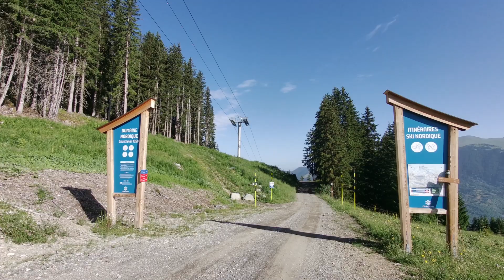Courchevel - Méribel, Piste de ski de fond en VTT.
Départ Courchevel, arrivée Méribel altiport.